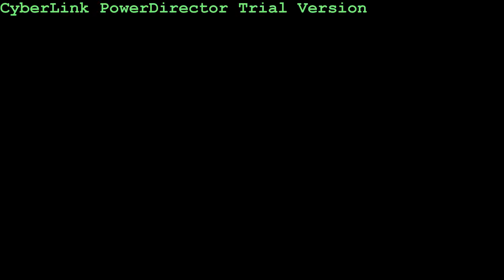god is a girl